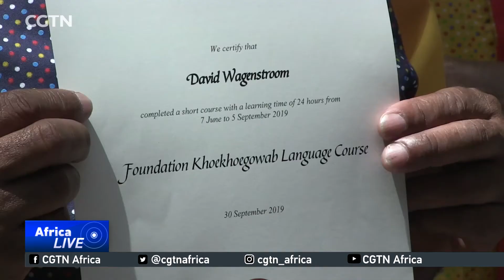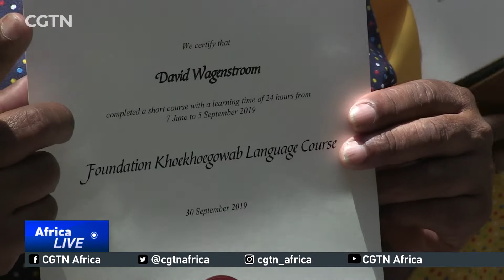History made in effort to preserve indigenous languages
Linguistic history is being made after students at the University of Cape Town, graduated from an indigenous language course, with roots that date back more than 200,000 years. The Coy-San are known to be one of the earliest inhabitants of Southern Africa, but their language was mostly lost through the ages, with colonialism said to be a major cause. CGTN's Travers Andrews has more with this report.